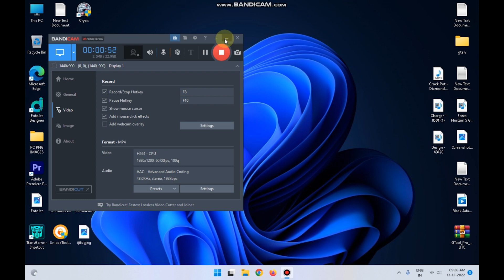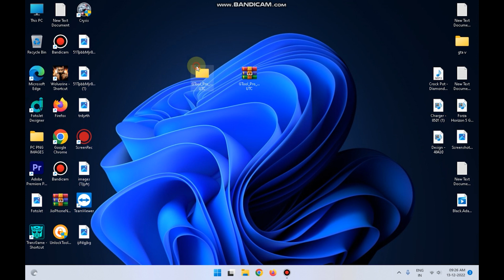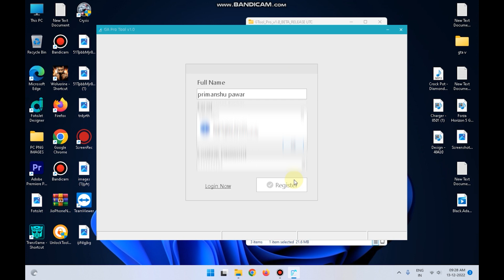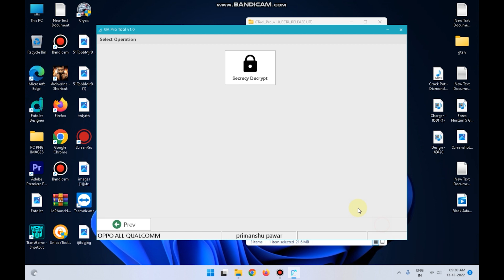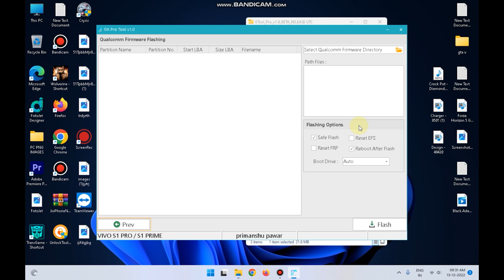GA pro tool qualcomm free unlocking tool | oppo vivo realme mi unlock free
Aaj ki video me aapko ek free tool dene wala hu jisme aap oppo vivo mi realme unlock kr paoge free

Queries solved
free unlock tool
vivo free unlock  tool
oppo free unlock  tool
reame free unlock tool